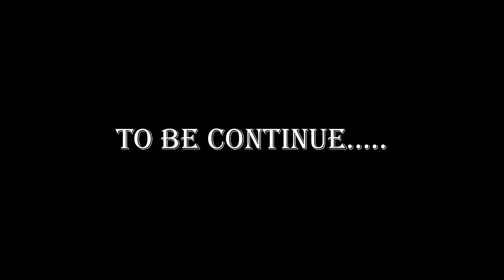ONE TIME PLAYMAN AND ESI KOKOTII COOK-A -THON IN AN UNCOMPLETED BUILDING TO SPOIL BEYOU PLANS😂😂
ANOTHER 2024 COMEDY COOK A THON WAHALA YOU JUST CANT STOP LAUGHING